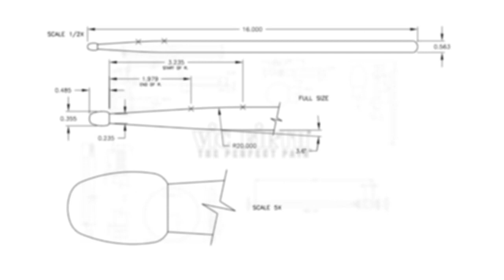Matt Greiner Contest Entry: Lane Parsons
The Matt Greiner/August Burns Red "Provision" play-along contest is officially over! We had so many amazing entries into this contest that we've decided to highlight some of our favorites!

This video from Lane Parsons features a little bit of marimba and was partially filmed with a GoPro helicopter!

If you haven't checked out Matt Greiner's new signature stick yet, what are you waiting for??

Matt Greiner Signature (SGRE)
Medium diameter, extended length and elongated taper. Dry-tumbled for a smooth and organic feel. No added finish!
L = 16 7/16", Dia = .585"